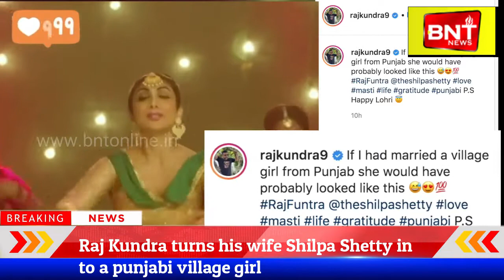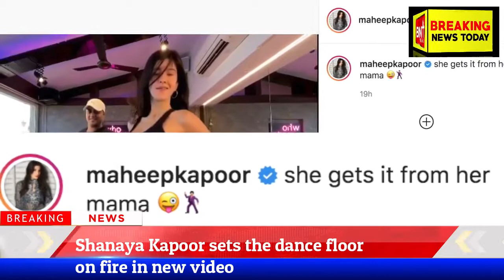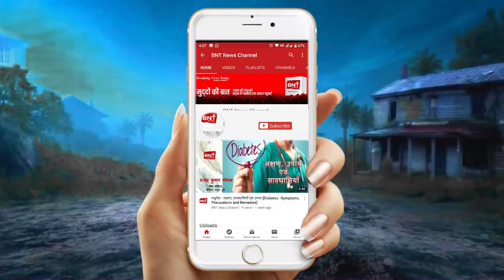Bollywood Bulletin | Breaking News Today | 14th January